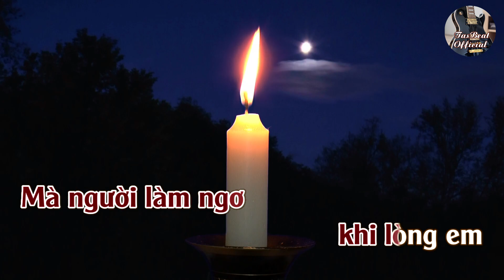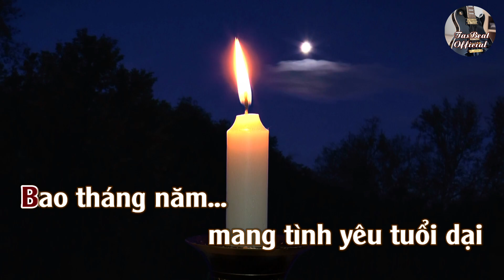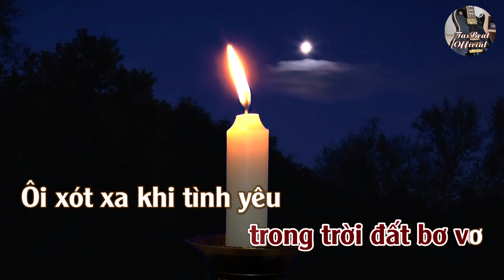Karaoke Tình Hoang Tone Nữ Trầm | TAS BEAT